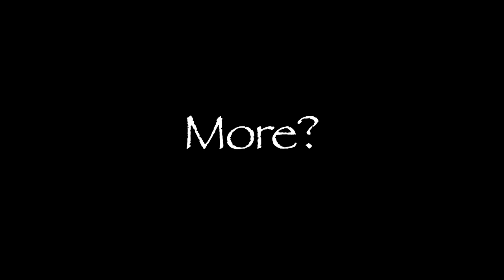Introduction to Paganini by Stewart Copeland & Jon Kimura Parker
Another OFF THE SCORE moment.
Green Music Center, Sonoma State University